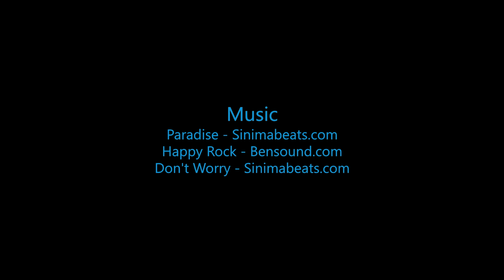Erica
Swoopware: Adventure Tour Video - Erica